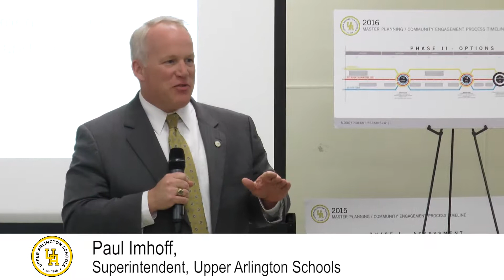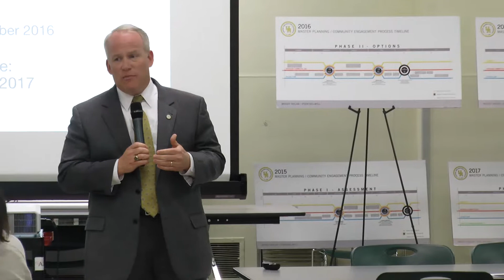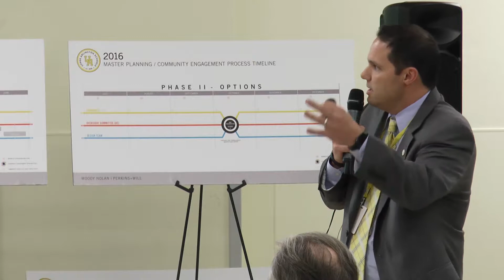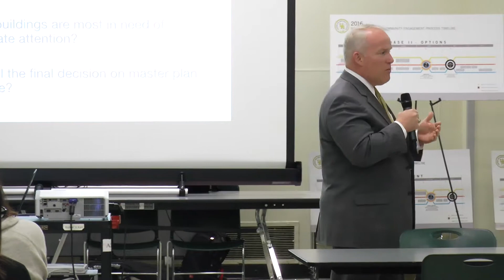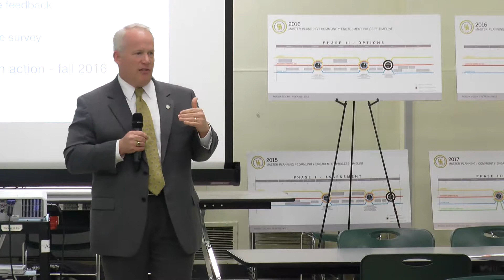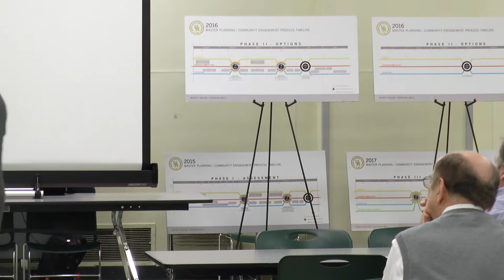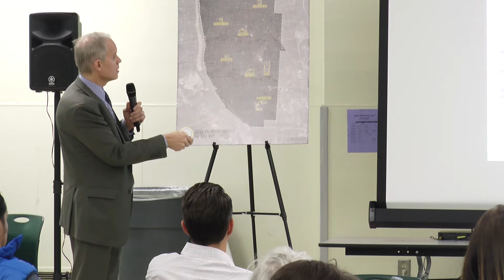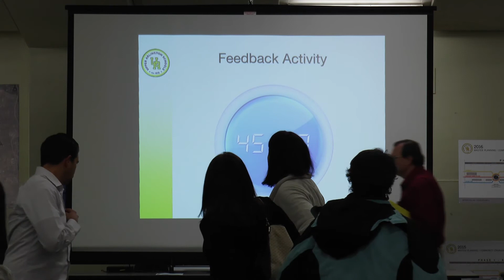UA Schools Feb 23, 2016 Meeting HDHighRes